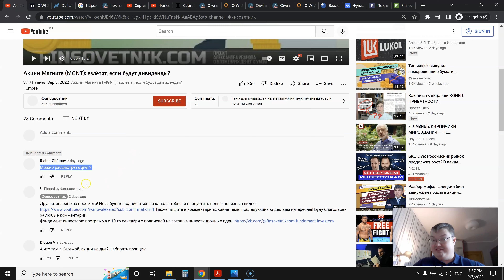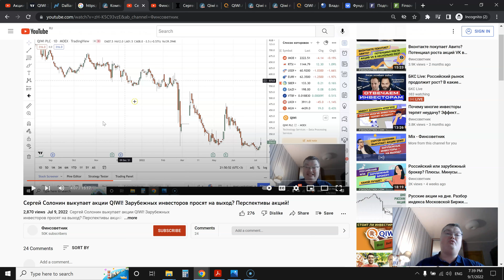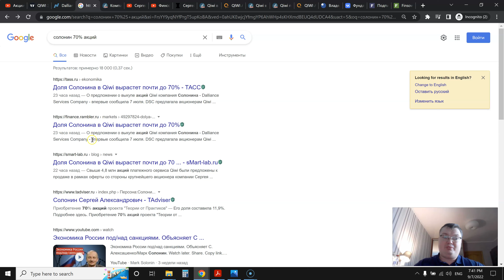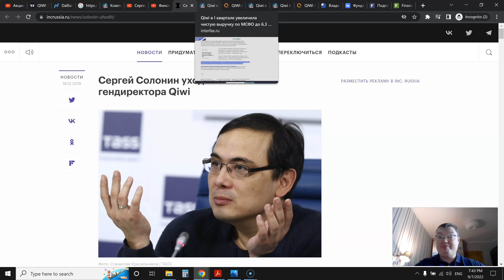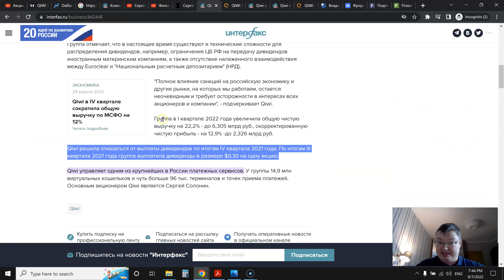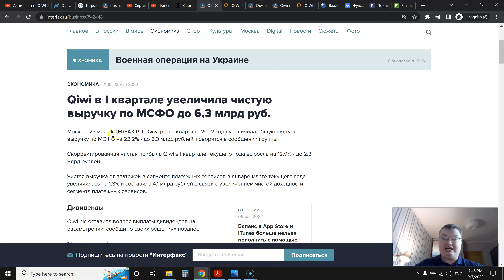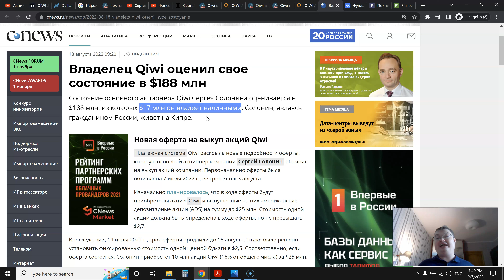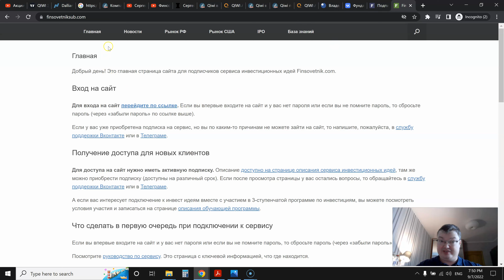Акции QIWI: зарубежных инвесторов высаживают перед ростом? Ещё 5 млн акций для Сергея Солонина!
Об авторе: я (Александр Иванов) инвестирую в ценные бумаги с 2011-го года, то есть уже более 10 лет. С 2015-го года веду блог Вконтакте и Youtube-канал. Прошёл целый ряд рыночных фаз, включая как рыночные ралли, так и кризисы. В инвестировании предпочитаю широкую диверсификацию по секторам, так как именно она показала устойчивость в результатах на длительном промежутке времени. Инвестирую на Московской бирже, Нью-Йоркской бирже и бирже NASDAQ.

Хотите инвестировать со мной?